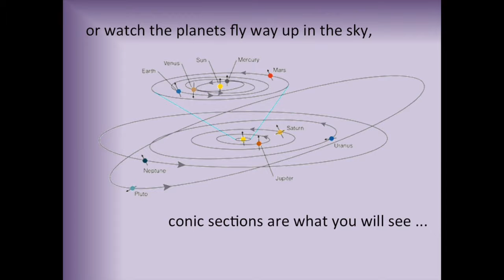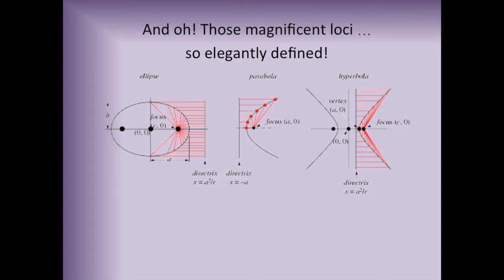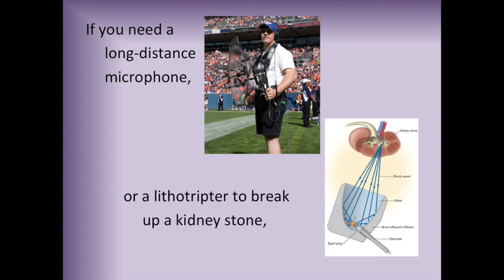"Conic sections" (sing-along version)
A song about conic sections, to the tune of "On the Street Where You LIve" (from My Fair Lady). A winning entry in the 2017 Museum of Mathematics (MoMath) "Open Set" competition.